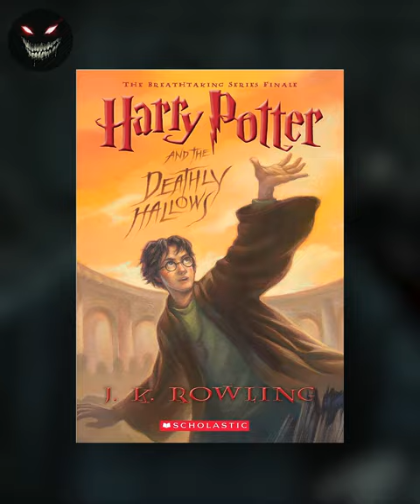Did you know that Peter Pettigrew’s death happened differently in the books?